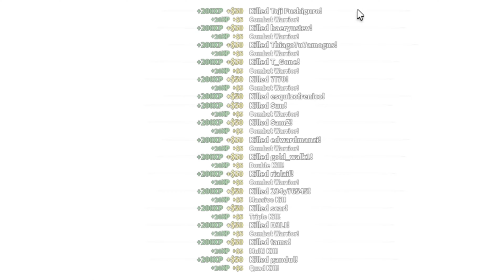DESTROYING A SERVER With TOMMY GUNS & MORE In COMBAT WARRIORS | Combat Warriors #103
I Like Da Goober Kitties :P